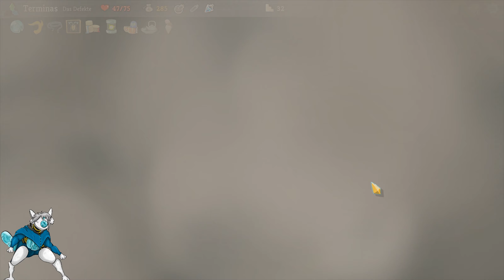Drei Kugeln Eis bitte - Slay the Spire #012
► Slay the Spire #012
► Von: Terminas

Was passiert wenn du Magic the Gathering mit einem permadeath System ausstattest?
Dann versuchst du das Spire zu schlachten.
Immer und immer wieder.
In diesem eher rundenbasiertem und entscheidungsabhängigen Rougelike, bahnen wir unseren Weg durch den Spire durch taktisch gut benutzte Angriffe und Fertigkeiten in Form von Karten.
Dabei vergessen wir immer wieder was unsere Relikte machen oder dass wir überhaupt Tränke haben.
Aber ich habe nie gesagt dass mein Gehirn funktioniert.